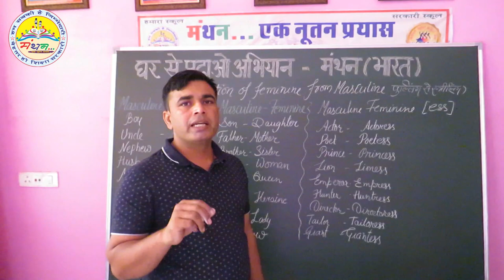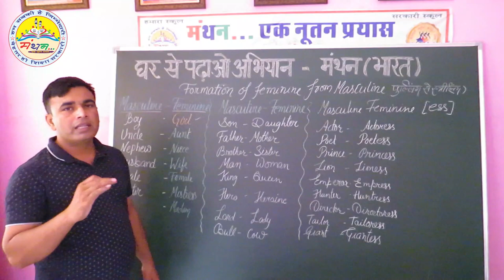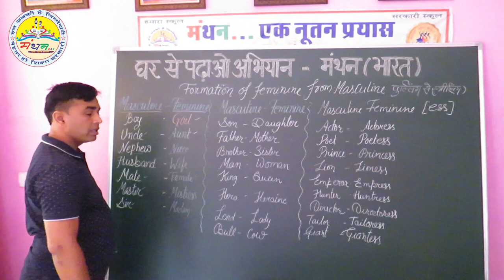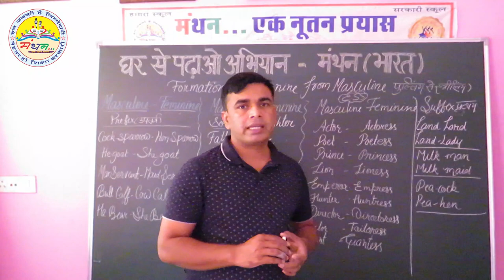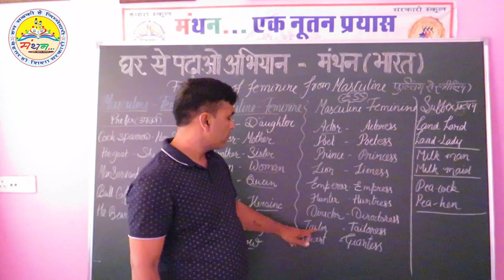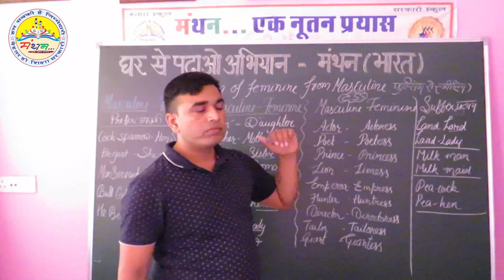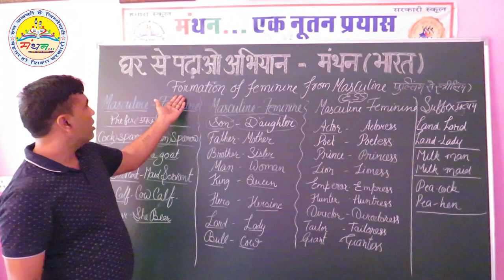FORMATION OF FEMININE FROM MASCULINE